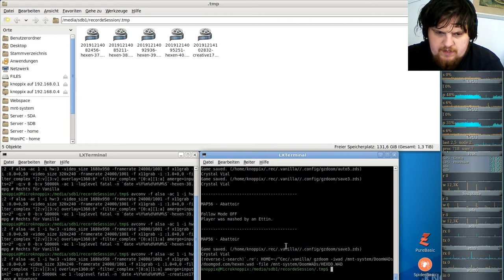Let´s Play Minetest - German-Creative-server ( Minecraft orientiertes Spiel ) #017